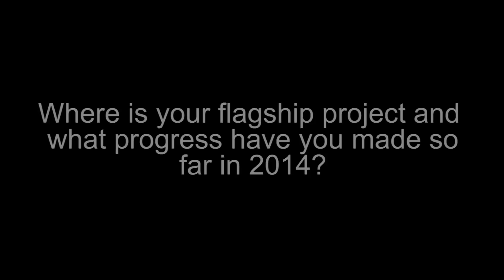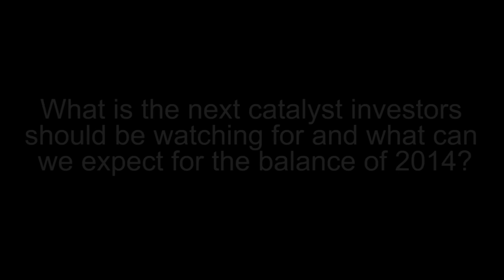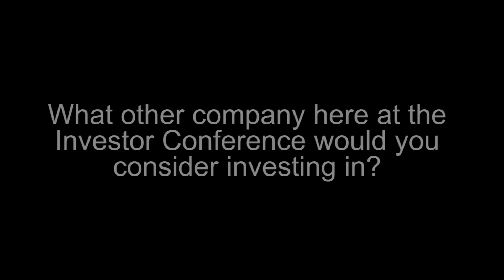An Update from North Arrow Minerals CEO Ken Armstrong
North Arrow is a Canadian based exploration company focused on the identification and evaluation of diamond exploration opportunities in Canada. North Arrow's management, board of directors and advisors have significant successful experience in the Canadian diamond industry. In addition to the Pikoo Project, North Arrow is planning the collection of a 1,500 tonne bulk sample from the Q1-4 kimberlite at its Qilalugaq (NU) Project and is also evaluating each of the Redemption (NWT), Lac de Gras (NWT), Mel (NU), Luxx (NU) and Timiskaming (ON/QC) Diamond Projects.